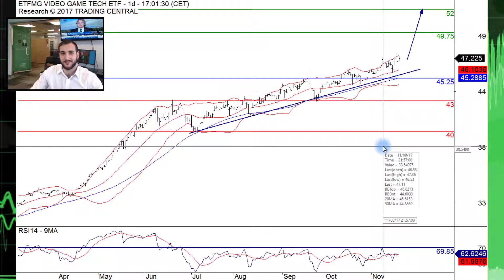PureFunds Video Game ETF (GAMR): Reaching higher levels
We believe the gaming industry will gain traction in the next couple of years with the rise of eSports and Virtual Reality. In order to gain exposure of the industry without taking on too much risk, we are looking at the PureFunds Video Game ETF (GAMR).